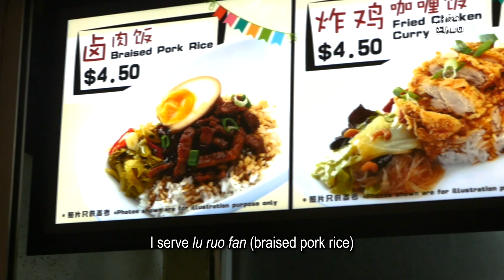Home Flavours – The Braised Pork Rice Reminds Me of Home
At the newly opened hawker stall, Homeflavours.sg, only has 2 items on its menu – Braised Pork Rice and Fried Curry Chicken Rice.

Address: 505 Beach Road, Golden Mile Food Centre #01-103, Singapore 199583